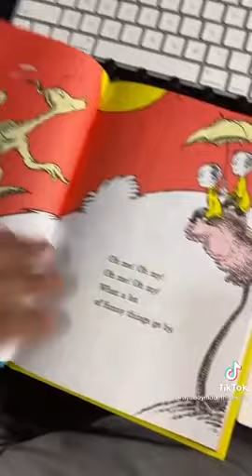One fish two fish red fish blue fish rap